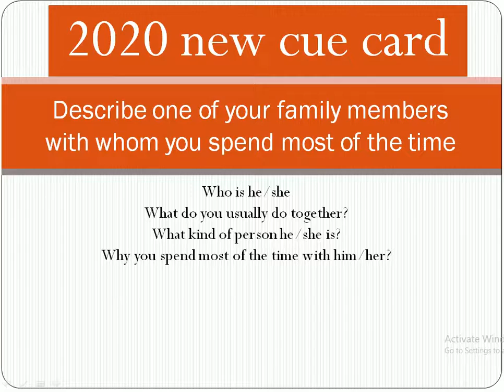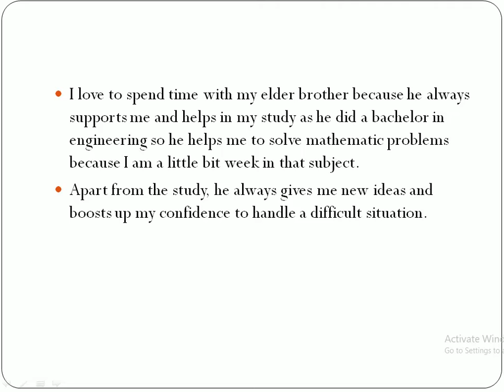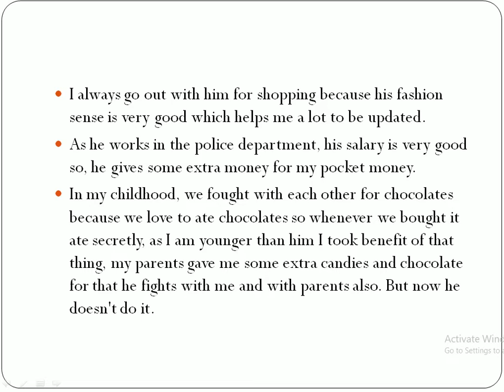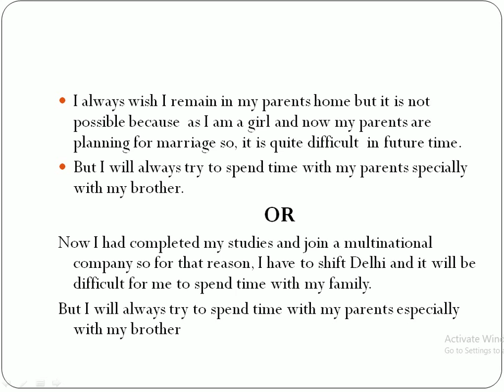Describe one of your family members with whom you spend most of the time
Who is he/she
What do you usually do together?
What kind of person he/she is?
Why you spend most of the time with him/her?
2020 New QueCard